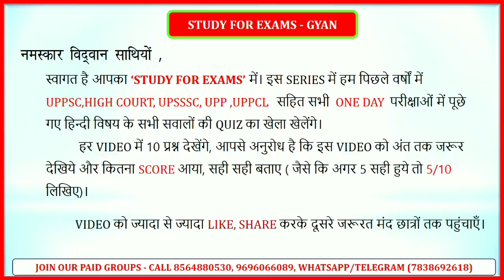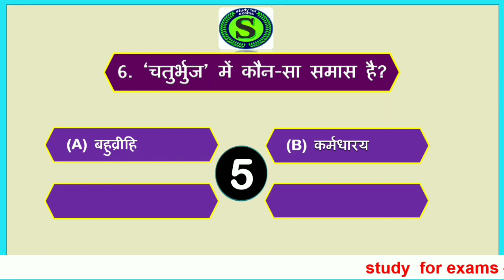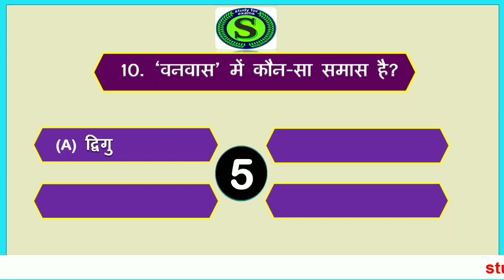samanya hindi daily quiz | 2 minute confidence booster | samas vigrah in hindi tricks #3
is video me hindi vishay se Sambandhit puchhe jane wale samas ko samjhaya gya hai, jo uppsc ro aro,  upsssc lower mains, up bed entrance exam, uppcl, bpsc, mppsc, dsssb, upsssc exams ke liye bahut hi important hai.